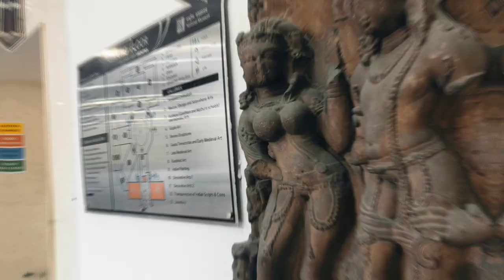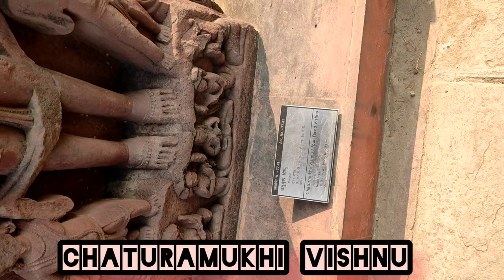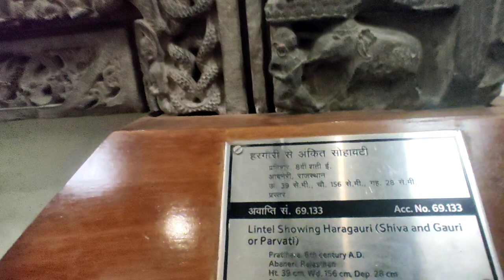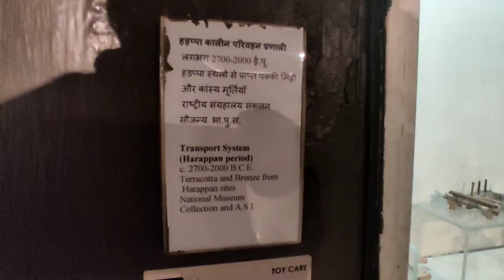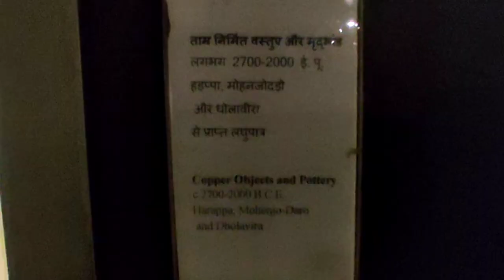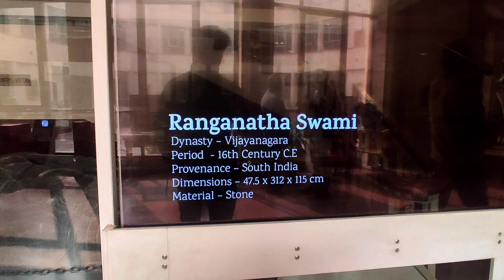4000 साल पहले का इतिहास अपनी आखो से देखा😳🤩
The National Museum, New Delhi, as we see it today, has an interesting beginning. The blueprint for establishing the National Museum in Delhi was prepared by the Maurice Gwyer Committee in May 1946.The National Museum in New Delhi, also known as the National Museum of India, is one of the largest museums in India. Established in 1949, it holds a variety of articles ranging from pre-historic era to modern works of art. It functions under the Ministry of Culture, Government of India. The museum is situated on Janpath. The blue–print of the National Museum had been prepared by the Gwyer Committee set up by the Government of India in 1946. The museum has around 200,000 works of art, mostly Indian, but some of foreign origin, covering over 5,000 years.हड़प्पा पूर्वोत्तर पाकिस्तान के पंजाब प्रांत का एक पुरातात्विक स्थल है1921 में जब जॉन मार्शल भारत के पुरातात्विक विभाग के निर्देशक थे तब '''दयाराम साहनी''' ने इस जगह पर सर्वप्रथम खुदाई का कार्य करवाया था। दयाराम साहनी के अलावा माधव स्वरुप व मार्तीमर वीहलर ने भी खुदाई का कार्य किया था।

हड़प्पा शहर का अधिकांश भाग रेलवे लाइन निर्माण के कारण नष्ट हो गया था। इस सभ्यता से तांबे की इक्का गाड़ी, उर्वरता की देवी, कांस्य दर्पण, मछुआरे का चित्र,गरुड़ की मूर्ति,शिव की मूर्ति साक्ष्य के रूप में मिले हैं।